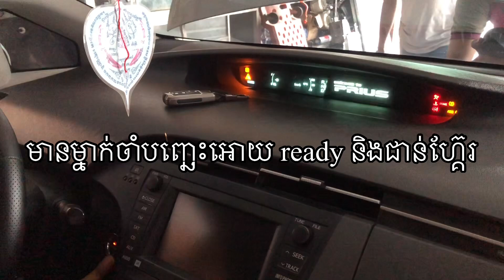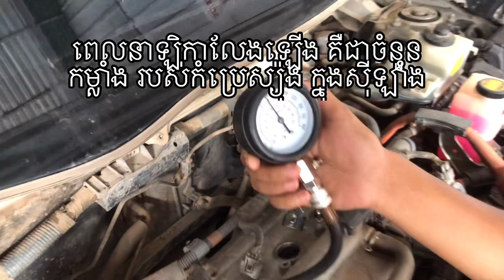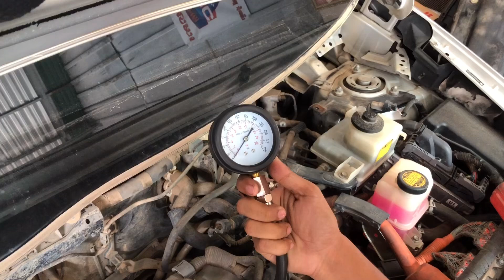របៀបតេស្តសម្ពាធម៉ាសុីន ឡាន Prius 2010 | How to do engine compression test for Prius 2010